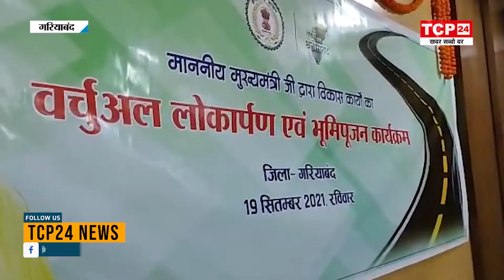Gariyaband: 58 करोड़ की लागत से गरियाबंद जिले की 14 सड़को का सीएम ने किया वर्चुअल भूमि पूजन